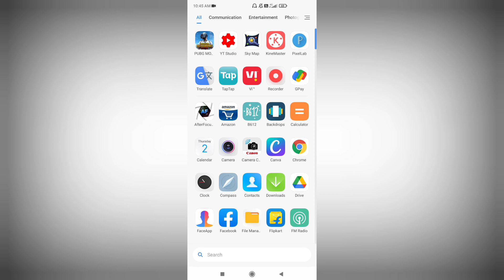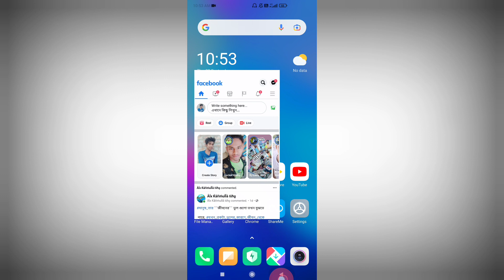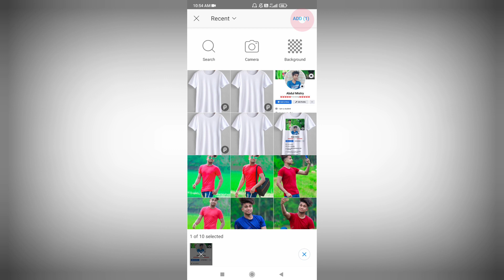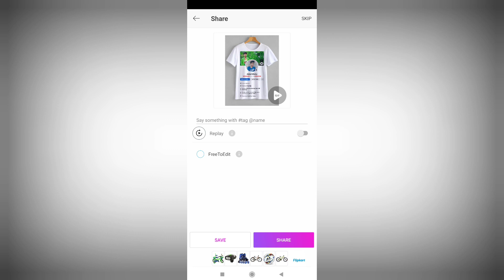Facebook Profile Screenshot Edit !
All the topics of Free Fire are discussed in my channel. For example Everyday New Event, letest update and all tips and tricks of Free Fire are discussed in this channel. Every day new video is upload to my channel.